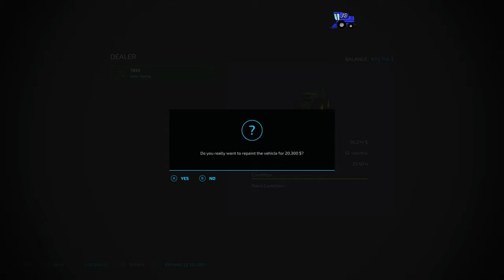Elmcreek - Ep.35 - Farming Simulator 22 FS22 Xbox series S Timelapse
Welcome to Farming Simulator 22, this will be my first lets play on the new game, for this series we start with the equipment given to us, and the fields given to us too.

how far can we get and what production chains will be try first.

Thank you to all my returning viewers.

FS22
Xbox series S
Timelapse

Intro music can be found on YouTube